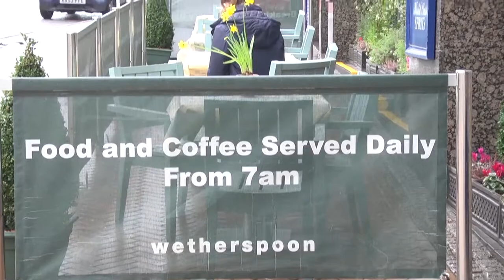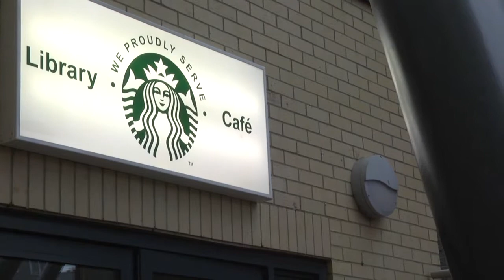Rob Bradley - The Heart Of The Matter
This is my third university project were we had to make a documentary on an interesting topic - we chose Coffee Addiction, on this project I was the camera operator.